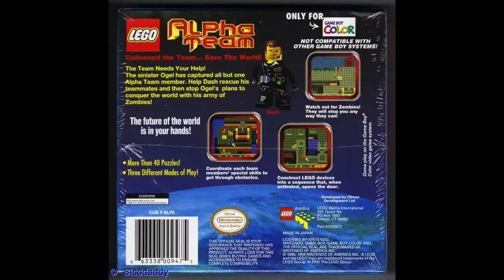LEGO Alpha Team (GameBoy Color) Music: 01 Main Theme / Go!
Welcome to BrickVid Archive, your biggest source for all LEGO related clips since the LEGO channel itself! We feature not only commercials of LEGO products, old and new, but also promotions for stores, video games, movies and references in tv shows! If it's official and it's LEGO, you bet you'll find it here!

Clips imported from various sources and channels, including but not limited to: that90sguy, retrojunk, LEGO, Advance Copenhagen (who produced many of the commercials over the years), afolTV and many more! These videos are not tampered by BrickVid Archive and are kept to their original form as best as possible.